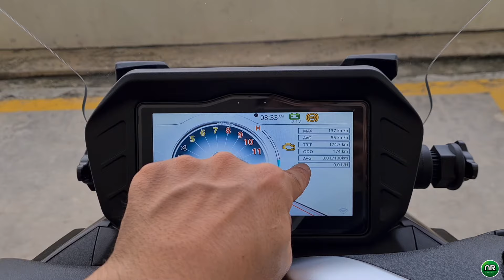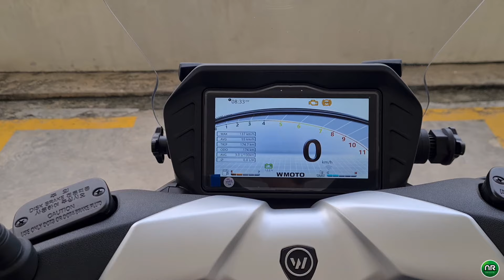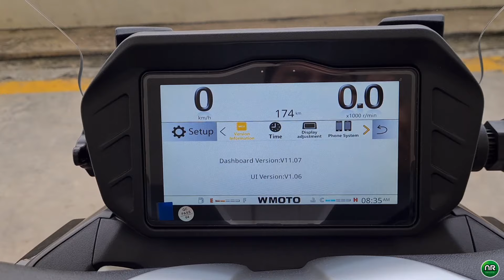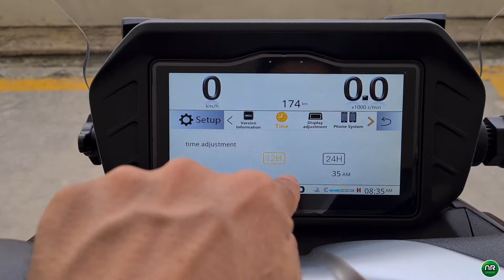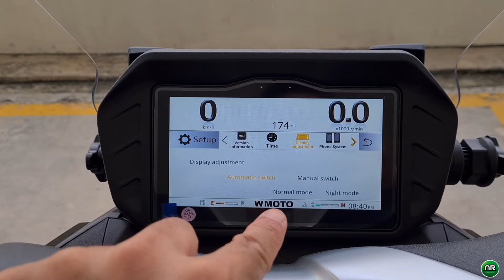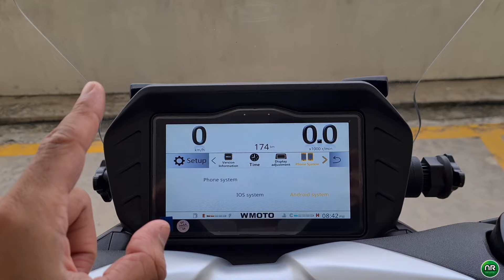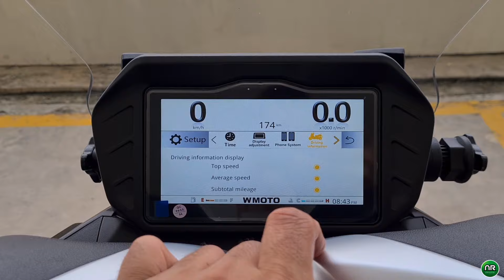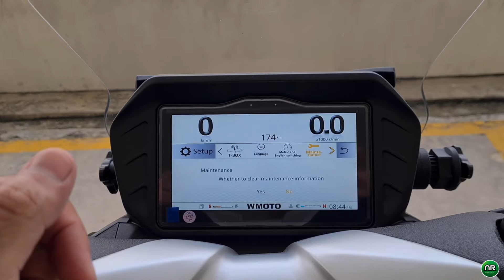WMOTO RT2 2024 Malaysia | CARA SETTING PANEL METER | TFT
Nak beli motor?? Jom singgah ke Taycon Motor HQ Georgetown di Jalan Dato Keramat, Penang! 👇😉